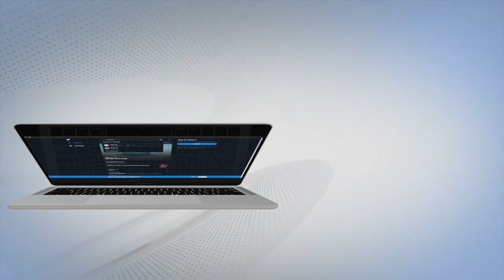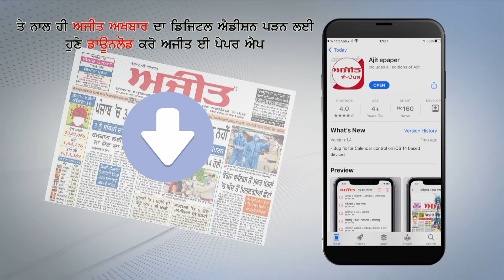ਹਿਮਾਚਲ ਪ੍ਰਦੇਸ਼ ਦੇ ਕੁਲੂ ਜ਼ਿਲ੍ਹੇ ਦੇ ਗੜਸਾ-ਸ਼ਿਲਾਗਢ 'ਚ ਬੱਦਲ ਫੱਟਨ ਤੋਂ ਬਾਅਦ ਆਇਆ ਹੜ੍ਹ